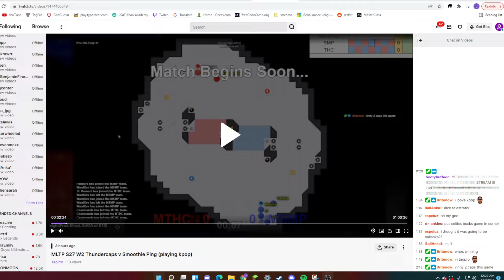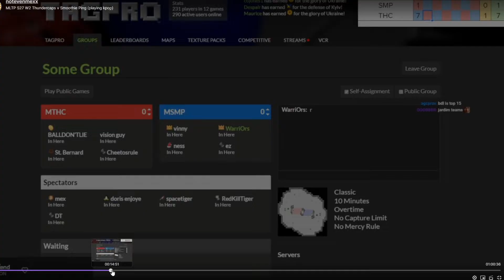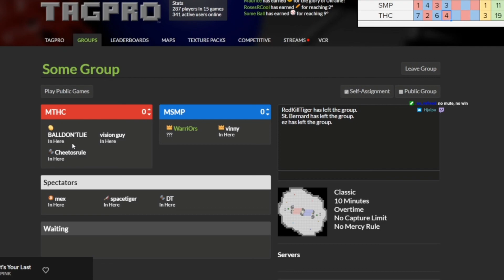How THIS GLOVE turned a streamer into a defensive mastermind!(Rob Delaney Week 2 Analysis!!!)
Week 2 Vs Smoothie Pings. John Paul Spotlight